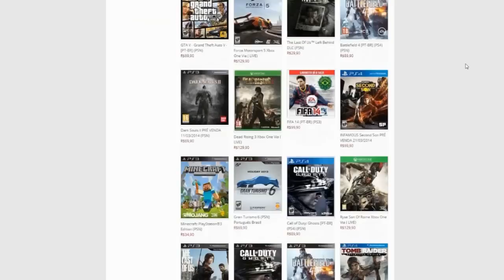Meça Seus NCs Parça ! #1 BMX Extreme Mountain Parkour - GTA V + LINK DA CORRIDA